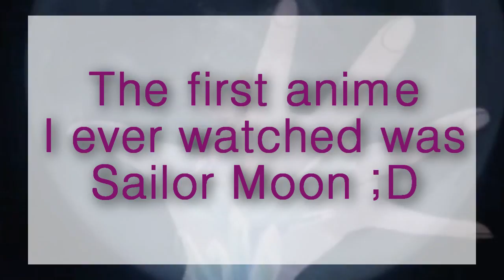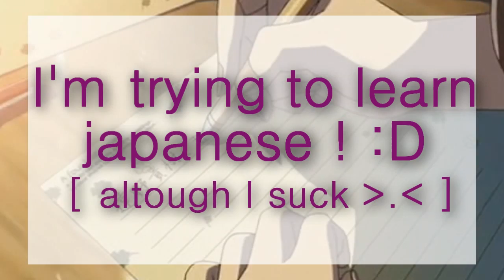// Tagged :3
Hi there !

I was tagged again ! This time by HawkFeather1996 xDD

So, I've been really lazy lately, and it took me about 3 days to make this video [ yes, really really lazy ] And not to mention that I just didn't know what to share with you guys xD.
Well, hope you get to know me a little better after you watch this video :33

Additional Information

Song // So What [ Instrumental ]
Footage //
Opening - NANA
0:28 - La corda d'oro ~ Primo Passo
0:39 - Sailor Moon
0:53 and 1:05 - NANA (manga)
0:54 - Tenshi Nanka Ja Nai (manga)
0:56 - Gokinjo Monogatari
0:57 - Add later [ forgot the name xD ]
1:17 - 5 centimeters per second
Tagged People //
LiinahHalliwell
xxTsukinoKamex  [Omg, you just can't imagin how hard it was to find a decent and smexi color picture of Shin D: ]
DarkneSSEyes0
DisneyMania1995  [aha, here's a Gunslinger girl just for you :33 Hope you'll fulfill your dream ]
glamrocker5

And that's it :33
I'll wait to see your tag videos, people x33

~matxiuda